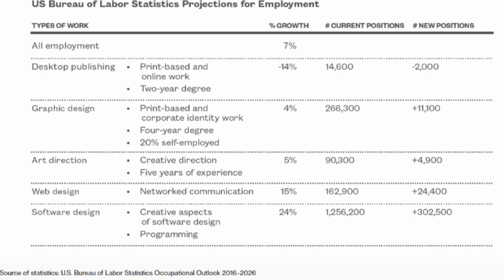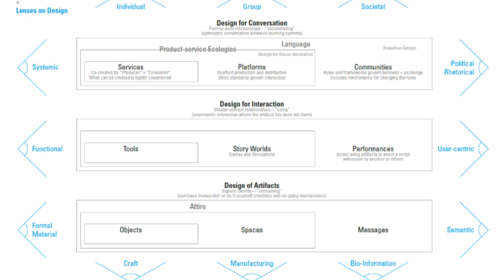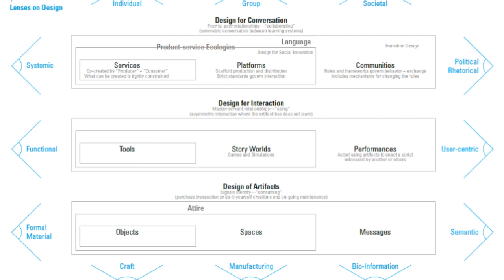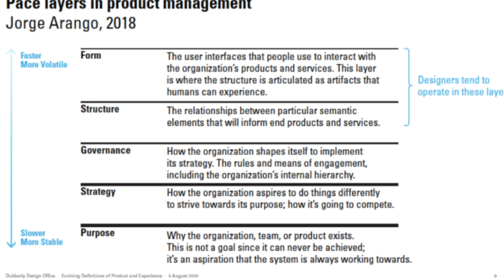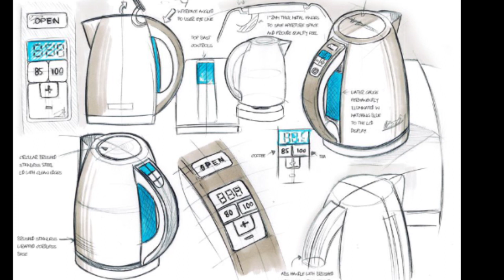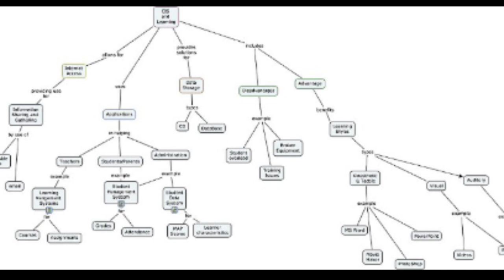Meredith Davis - Traditional & New Skills of Designers [TR altyazılı]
In the talks, Yağmur Kocaman (Industrial Designer, Ph.D. Student in Food Fabrication) asks:

In the introduction of Design Futures, there is a chart showing the outlook on the growth of open  positions for creative labor in near future. You commented that ‘today’s college design students must prepare through curricula that acknowledge fundamental changes in what work demands.’

You foresee that the designer will need new abilities to be able to be efficient in future works, let’s say a different skillset from the past designers.

So what would you suggest for today’s design student, which subjects would you recommend them to add to their curriculum today? Also, would you suggest removing anything from the traditional skill set of a designer? (e.g. adding coding, removing hand drawing?)